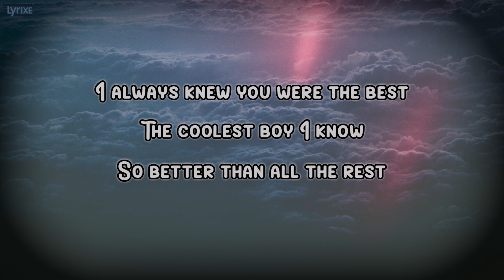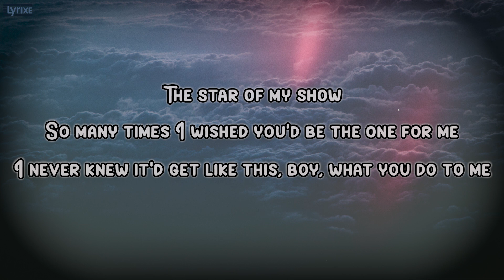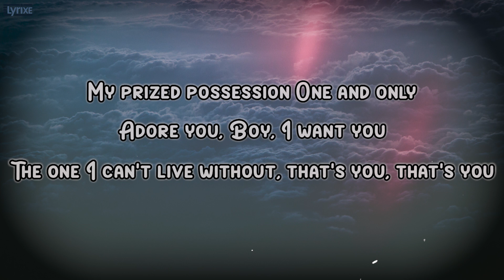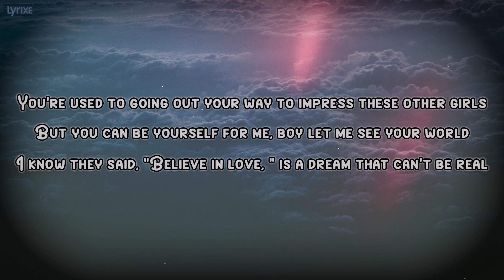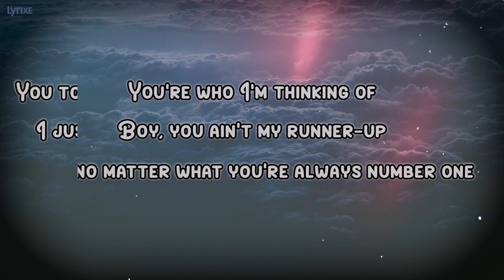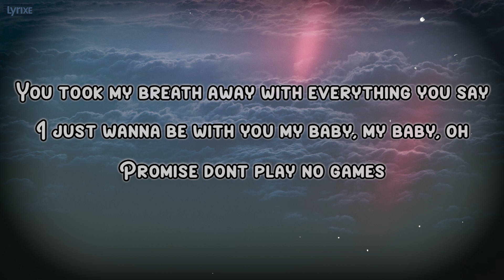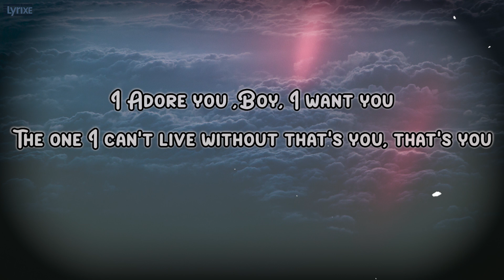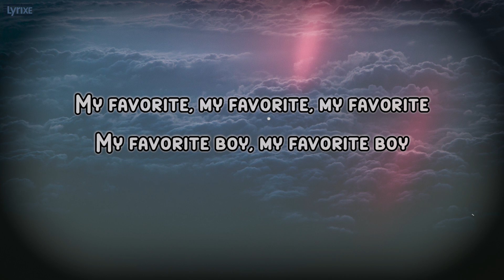My Favorite Girl(Boy) | Justin Beiber Cover by Cinta (Lyrics Video)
Listen to Cinta's version of Favorite Girl by Justin Beiber

Lyrics:

The coolest boy I know
So better than all the rest
I never knew it'd get like this, boy, what you do to me
and boy, you ain't my runner-up

Adore ya
Boy, I want ya

You're my boy
And my Baby
Of all the boys I've ever known, it's you, it's you
My favorite boy, my favorite boy

You're used to going out your way to impress these these other girls
So, boy, let's write a fairy tale

You're my boy
And my Baby

'Cause you're the boy of my dreams

You're my boy
And my Baby